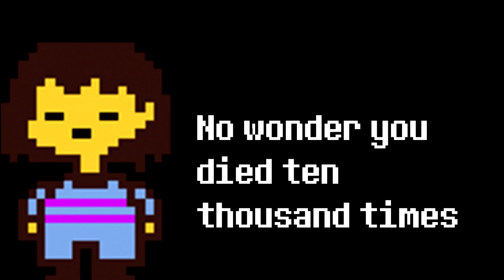Undertale - Hello Sleepwalkers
Ust by athilove101

Hope you guys like it, Noragami is one of my favorite animes ^^